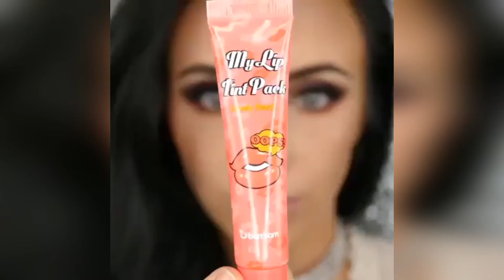Awesome Lip Art Ideas | Lipstick Tutorial Compilation